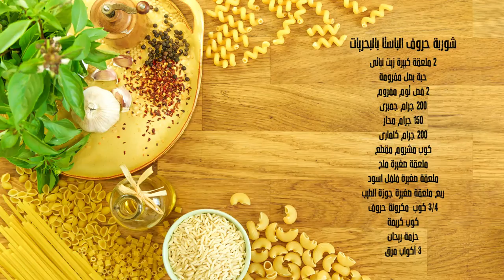شوربة حروف المعكرونة والبحريات